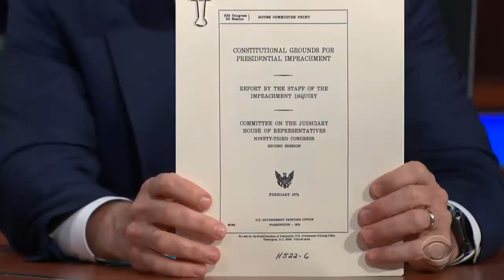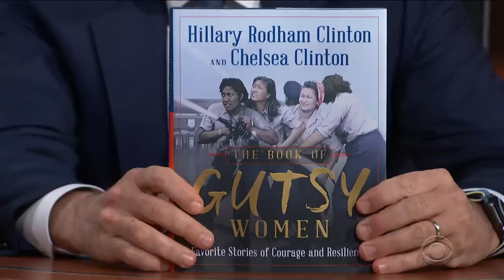Hillary Rodham Clinton: Impeachment Inquiry Is 'Exactly What Should Be Done'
The former Secretary of State, and author of 'The Book of Gutsy Women' with daughter Chelsea Clinton, explains that America's founders created the impeachment option for exactly this kind of situation: when a president attempts to subvert the Constitution.